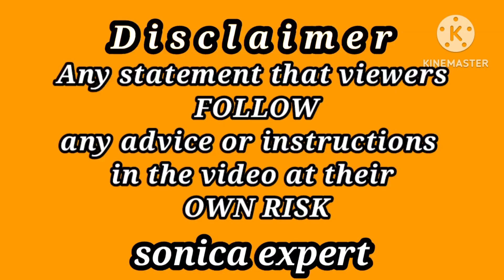Gold Price Today In Pakistan | Dollar Rate Today | Gold Rate Update | گولڈ پھر سے سستا